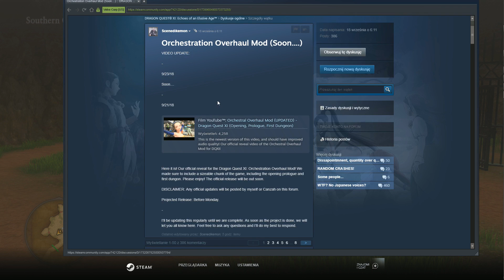Dragon Quest XI #17 - Pieskie życie!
Taki pies co ryby łowił, nawet taka lektura chyba była, czy ktoś.